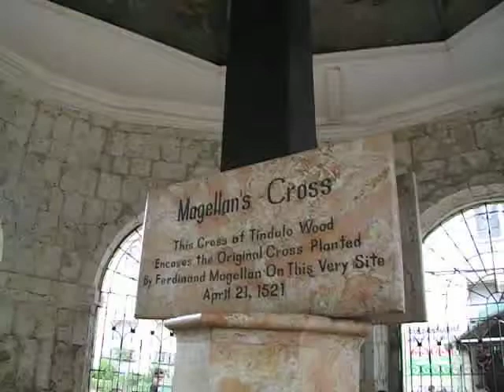Magellan Kreuz in Cebu - Stadt - Philippinen